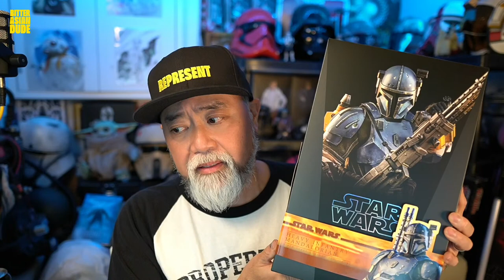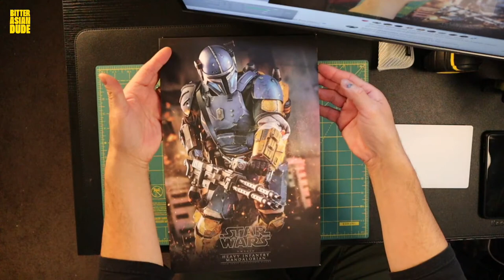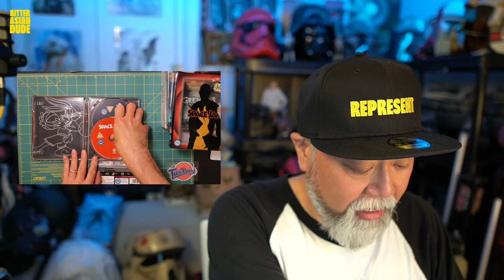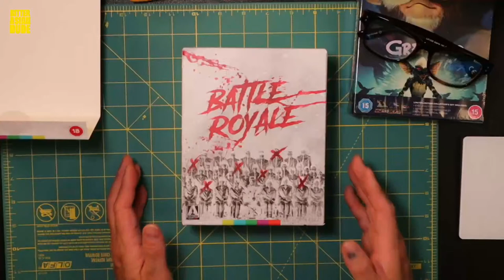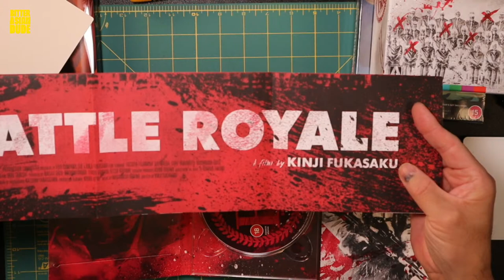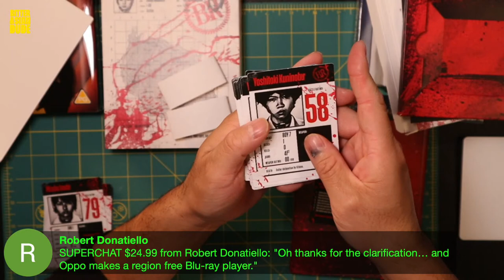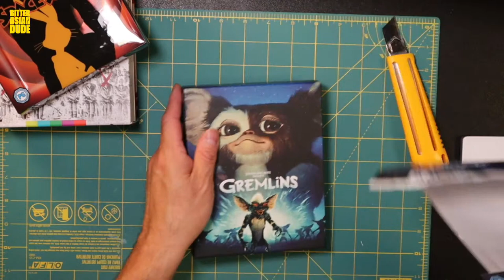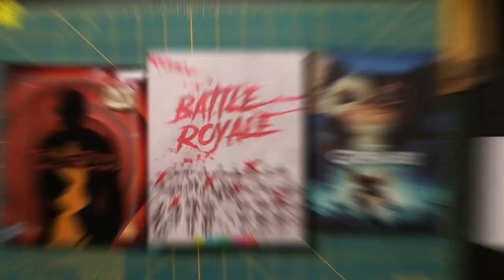HOT TOYS HEAVY INFANTRY MANDALORIAN unboxing and review! TITANS OF CULT LIMITED EDITION 4K ULTRA HD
Episode 8! Hot Toys Heavy Infantry Mandalorian, Titans of Cult Limited Edition 4K ULTRA HD Space Jam, Arrow Films 4K Battle Royale Limited Edition Boxset, 4K Gremlins Limited Edition Collectors Set, AND a MYSTERY UNBOXING!